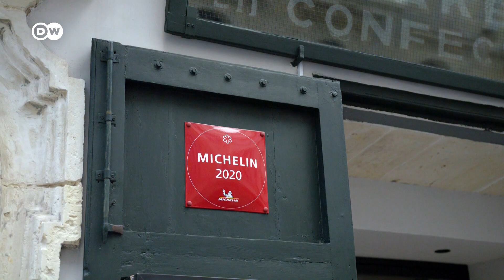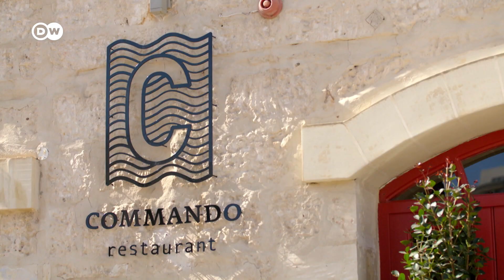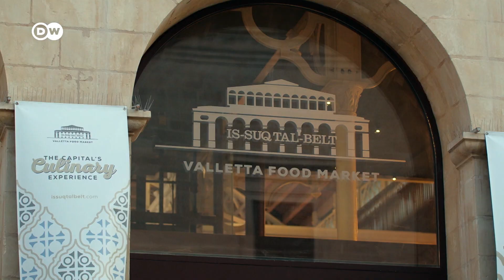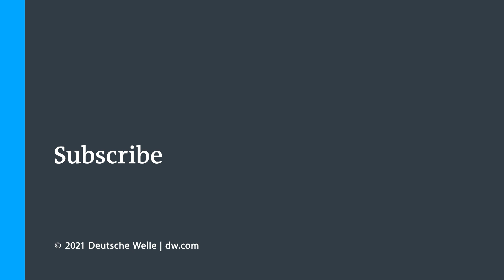Exploring Malta's Extraordinary Culinary Scene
Malta’s cuisine has many and varied culinary influences. 3 restaurants on the Mediterranean island have recently been awarded a Michelin star. We set out for a gourmet spree.